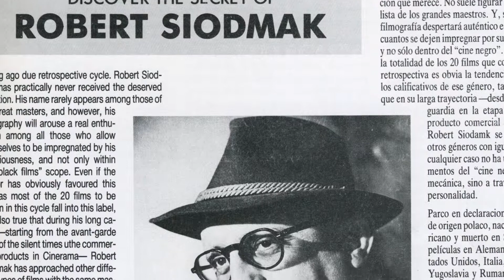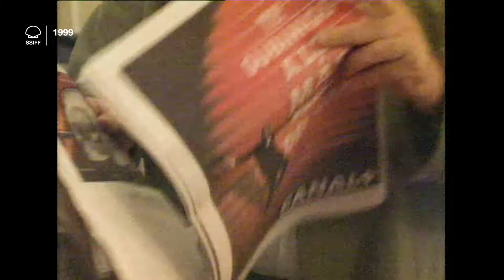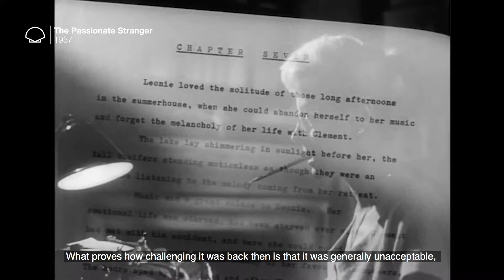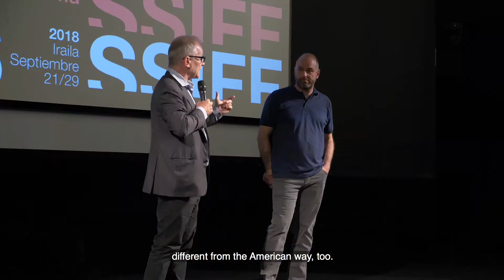El Día de ''MURIEL BOX'' - 2018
Prentsaurrekoa ''MURIEL BOX'' - 2018
The Day of ''MURIEL BOX'' - 2018